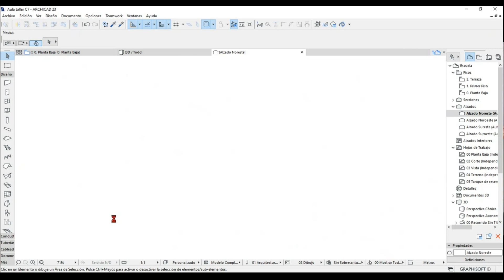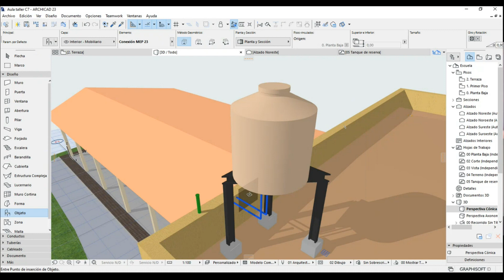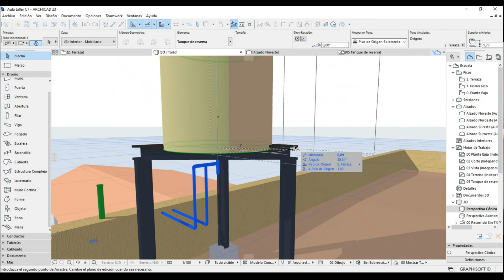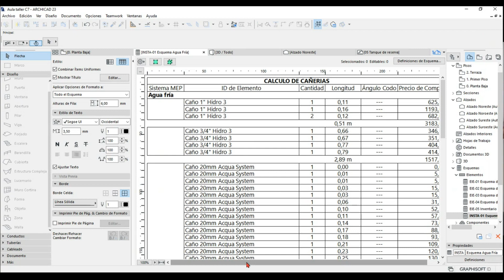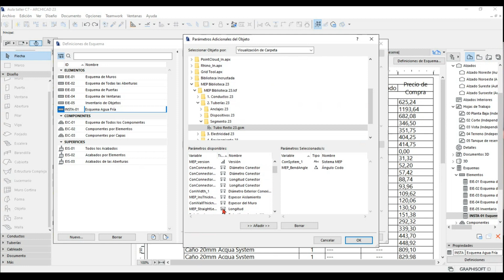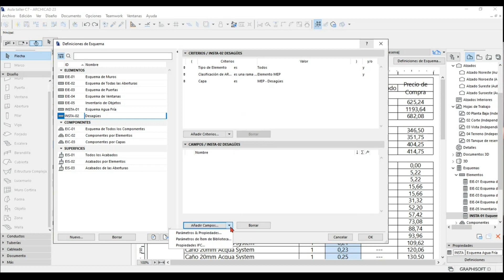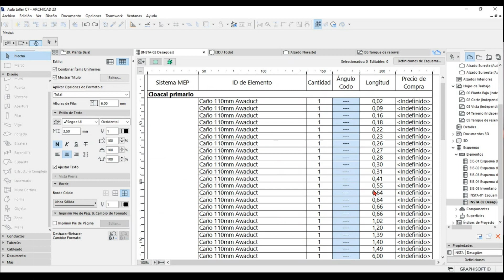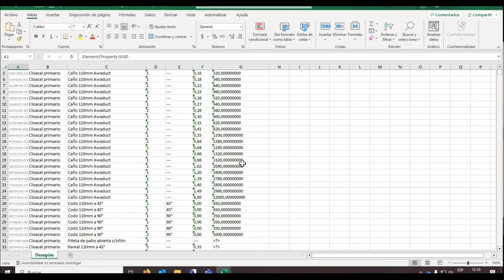BIM | Creación de objetos MEP, Cómputo e Interoperabilidad con Excel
Aquí veremos cómo crear objetos MEP con sus conexiones para que formen parte de los sistemas. Luego generaremos un Esquema para computar las piezas del sistema MEP seleccionado, y terminaremos exportando los datos a un libro de Excel para cargar información y luego volver a incorporarla al Esquema.

Los y las invitamos también a ver la lista de reproducción "BIM | Introducción al modelado paramétrico con ARCHICAD"